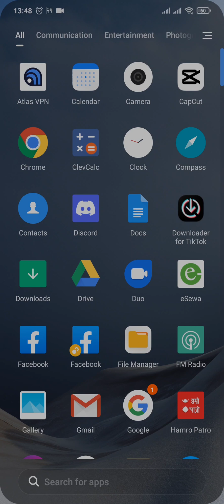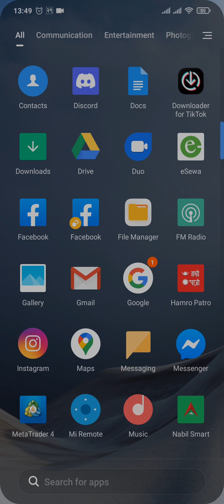How To Unblock Someone On Messenger (2023)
Learn how to unblock someone on messenger.
This video walks you through the step by step process of how to unblock people on your messenger. Watch the video till the end and learn the steps in detail.